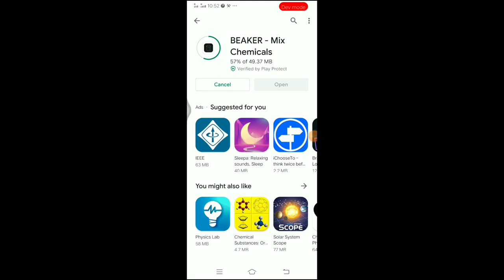How To Download BEAKER Mix Chemicalson on Android 2021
You can hold it, shake it, heat it up, cap it, add in chemicals, pour out, or pour between BEAKERs via Airfix.

Start (tap or hold on chemicals to add them in)
- CaO + H2O
- K + H2O (fire)
- Na + H2O (fire)
- Al + Br2 (fire)